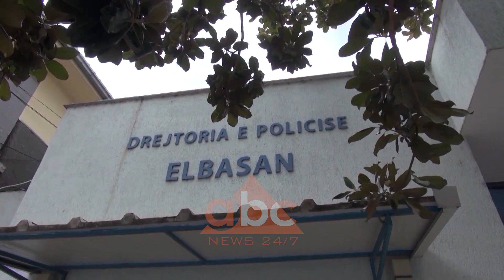Gjurmet e gishtave ne makinen e djegur zbuluan Nuredin Dumanin per vrasjen e Celes| ABC News Albania